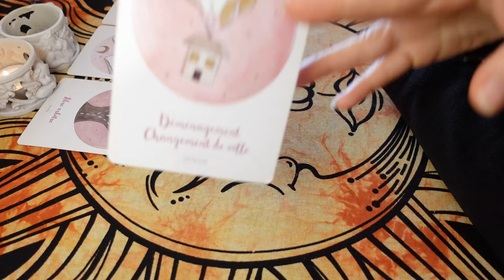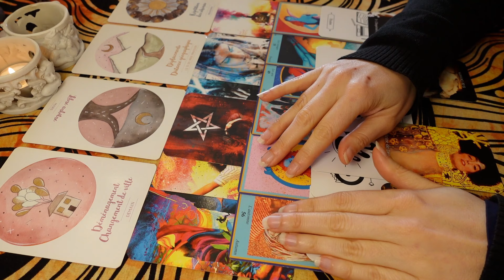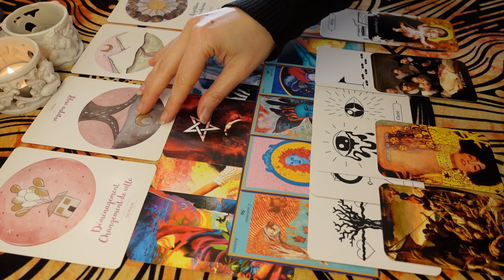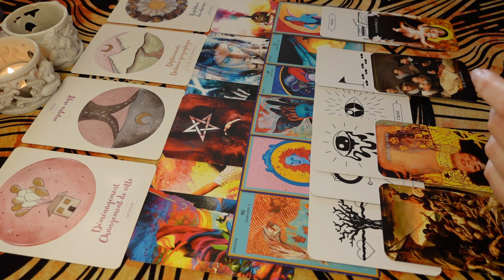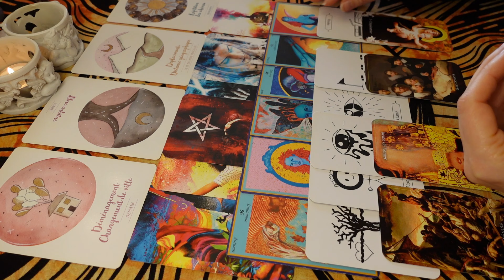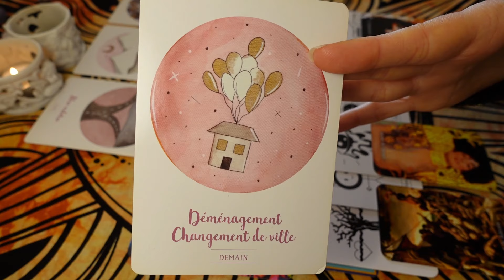♌️ LION 🏡 Déménagement Indispensable ! Se Laisser Porter par la Vie et Acter ! ⛵️🕊⚙️ BONUS FÉVRIER